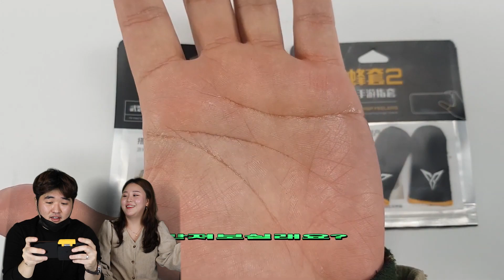대세 모바일게임! 롤와일드리프트 안드로이드 게임패드 되나요?!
오늘은 대세 모바일게임 롤와일드리프트를 게임패드로 해보았습니다!
안드로이드에서 맵핑으로 게임패드 가능한거 실화?!